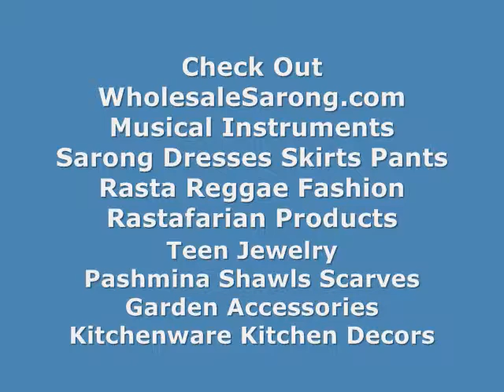bohemian floral shawls wholesale boutique fashion wholesalesarong.com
Product code: light-shawl-sarong-49

Wholesale Bohemian Floral Pink Shawl fashion accessories
Wholesale Bohemian Floral Pink Wraps Shawls
wholesale discount dresses online scarves for cheap
wholesale discount lava-lava mundu pareau clothes
fashionable scarves fashion wholesalers